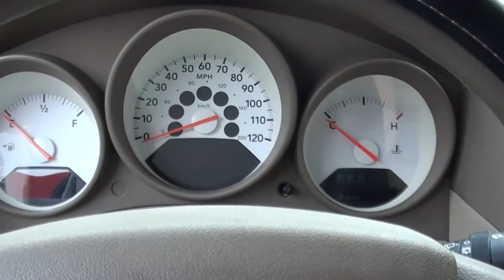What I did last weekend...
Broke down in Coraopolis.  It wasn't even in the Avenger.  Monitor your battery health, kids.